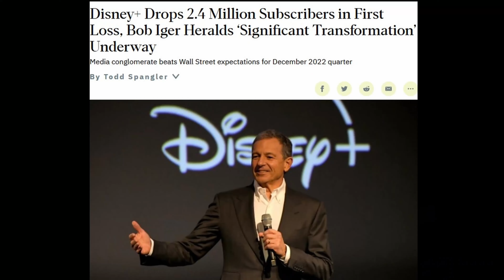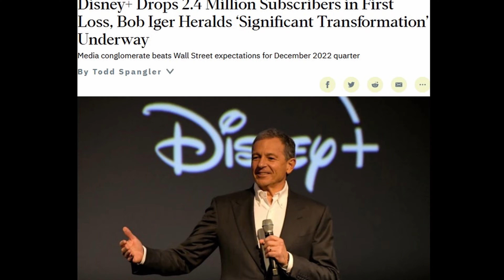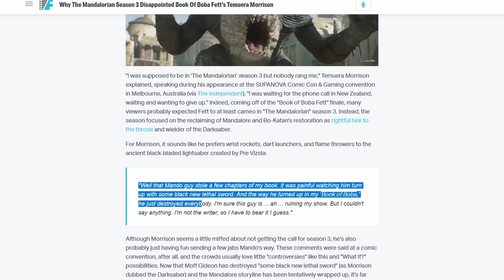The DOWNFALL Of Disney Star Wars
Disney plus is moderately loosing its subscribers and in this video I explain the obvious reasons for why that is the case and the reason behind Star wars downfall...

Like A Mirror (New Song0) by Dj Andrés " El Chico Mezcla"